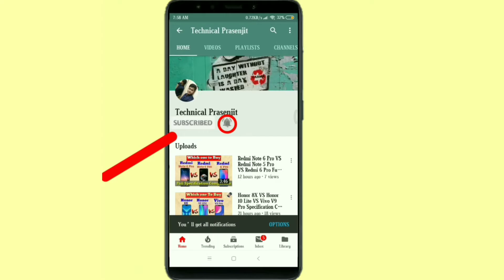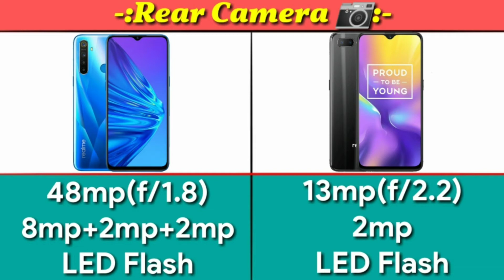Realme 5s VS Realme U1 Full Details Mobile Comparison Which is Better Mobile,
Realme 5s Unboxing Review
Realme 5s Camera Test
Realme 5s PUBG Gaming Test
Realme 5s Speed Test
Realme 5s Water Test
Realme 5s Charging Test

Realme U1 Unboxing Review
Realme U1 Camera Test
Realme U1 PUBG Gaming Test
Realme U1 Speed Test
Realme U1 Water Test
Realme U1 Charging Test